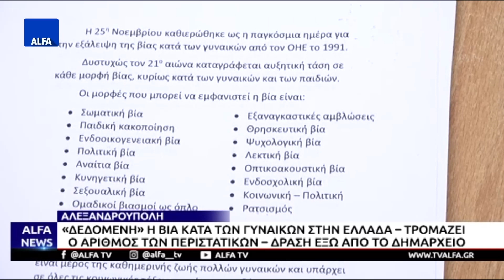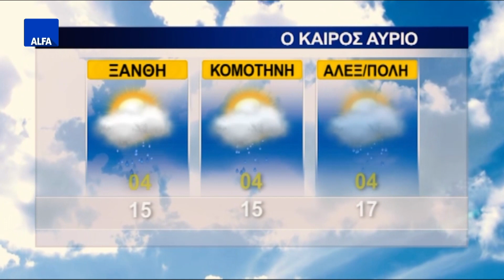ΚΕΝΤΡΙΚΟ ΔΕΛΤΙΟ 24 11 2023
Στο κεντρικό δελτίο ειδήσεων της ALFA Τηλεόρασης με την Κυριακή Μπασκάκη. Αλεξανδρούπολη: Στις 16 Δεκεμβρίου ορκίζεται η νέα δημοτική αρχή και «ROTATION» ανά δύο χρόνια στις αντιδημαρχίες! Μετεκλογικές «αναταράξεις» στην Σαμοθράκη – Στο εκλογοδικείο στις 4 Δεκεμβρίου θα τα πουν Γαλατούμος – Βίτσας. Λιμάνι Καβάλας: Έπεσαν» οι υπογραφές για υπο-παραχώρηση προς αξιοποίηση για τα επόμενα 40 χρόνια. Πρωτοβουλία ανασύνταξης του ΣΥΡΙΖΑ-ΠΣ Ροδόπη.